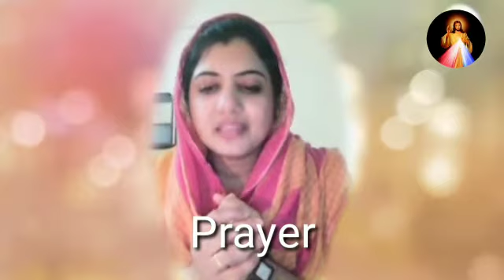കര്‍ത്താവിന്‍െറ നാമം നീ വഹിക്കണം 😍🙏😍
നിയമവാർത്തനം 28:10